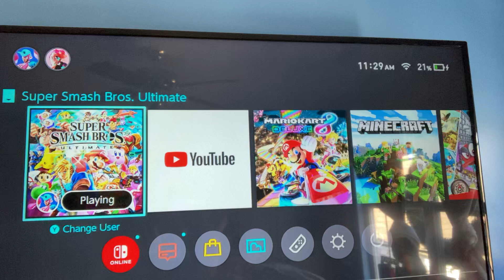Smash Bros, but master hand